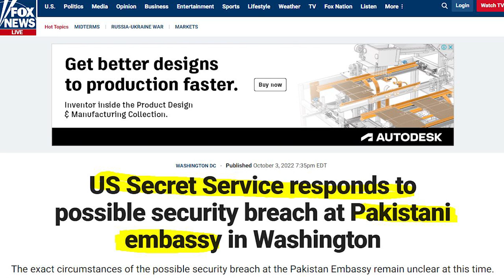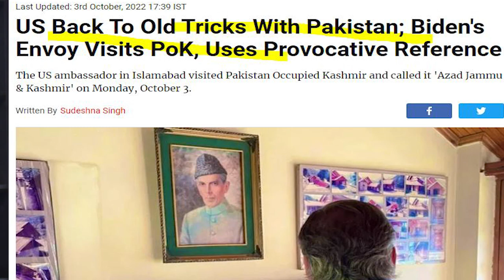It's Big: US Secret Service in Pakistani Embassy USA | What did the USA need from COAS BAJWA?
About Me
Aslam O Alaikum My name is Sabee Kazmi. My work is to provide you with the latest information about current affairs in Pakistan, Pakistan politics, and the latest news. I collected data from authentic, legit sites and sources and spent a lot of time creating this video. I hope you will get the authentic information from this video Thank You.
About the video:

pakistani embassy men chapa, 3 bigger crices in the world, army cheif  ko extention news, us defence scretry meeting, us embassoder , pakistani azad kashmir, russia war, russia and turkey, ukrine and russia war, armenia war, iran news, latest news about iran, azirbaijan and armenia war news, azarbaijan and pakistan , iran and israel latest news, bajwa ko red carpet, pakistan and usa relations, china sey kaho qarza moaf karey, fox news latest , army chief extention, pmln plan,  bajwa and musharaf and nawaz sharif, na ehal hokomat, imported hokomat, indan army news, indian army chief latest news, hamza shahbaz, kiani, pervaiz musharaf, raheel sharif, pakistan lmg 72 cargo, energy crices in pakistan, opec plus latest news, androni siasat, imran khan long march plan, long march news , imran khan long march plan, shaikh rasheed and monis elahi, q legue and imran khan , pakistan mazbi rehnuma, yellow cap , maryam nawaz , transgender game, transgender bill, maryam safder nawaz latest news, maryam nawaz latest news, saleem safi bikao sahafi, pakistan k zameeni haqaiq, comment section , subscribe and press the bell i con,